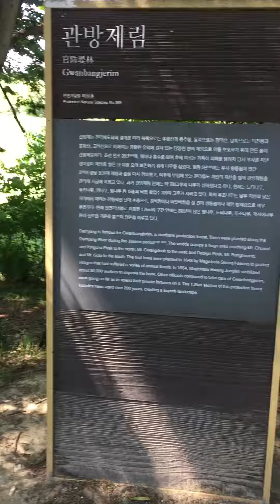go to KwonBangJeRim(관방제림) - visit Korea. one of the best places to visit in Korea.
If you go to DamYang in Korea. You should go to KwonBangJeRim. The best place to visit in DamYang. It is just beautiful.